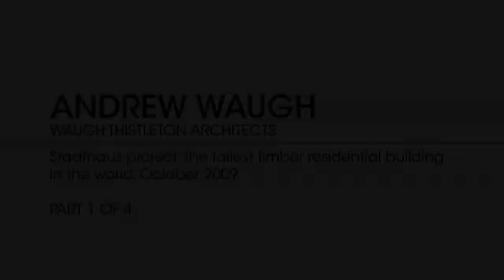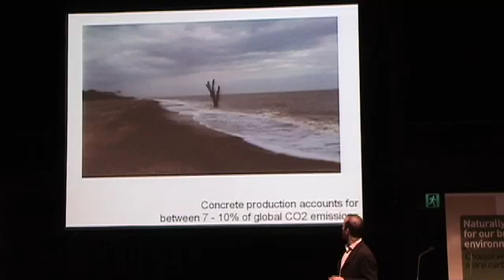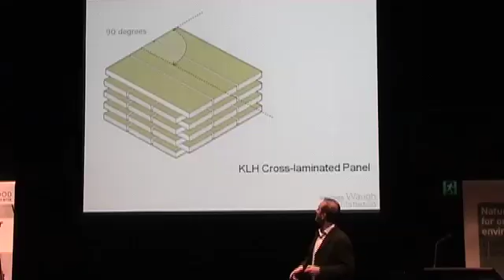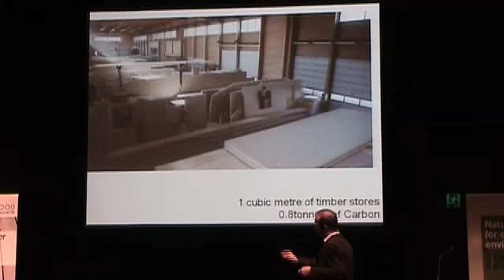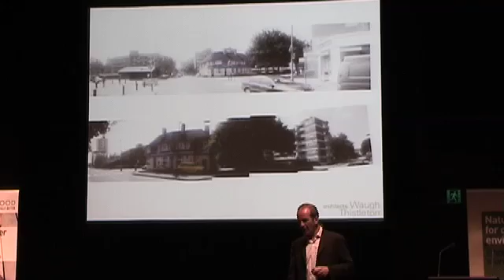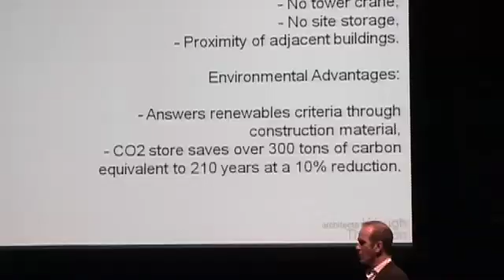(Part 1) Andrew Waugh Australian Timber Design Awards 2009 Presentation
Part 1 of a presentation given by Andrew Waugh of Waugh Thistleton Architects at the 2009 Australian Timber Design Awards. Mr Waugh was the principal architect behind the Murray Grove Tower, the world's tallest modern timber residential building, the construction of which he discusses in this presentation.